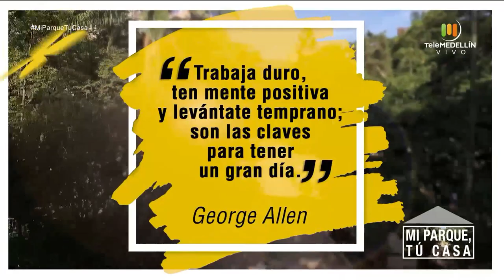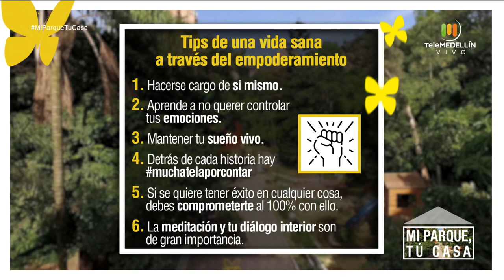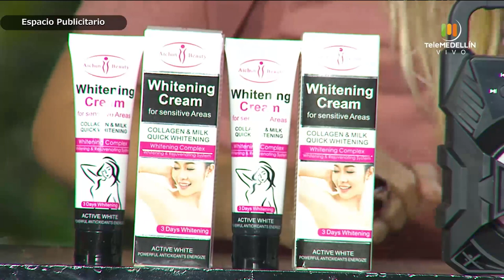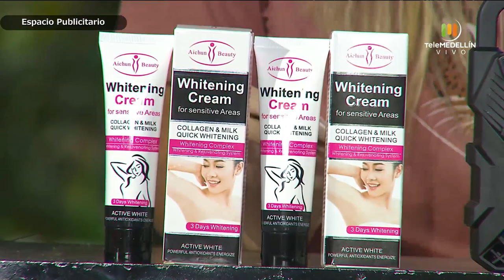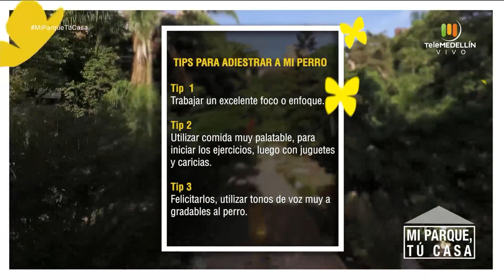VIDA SALUDABLE a través del empoderamiento [Mi parque, tu casa] Telemedellín